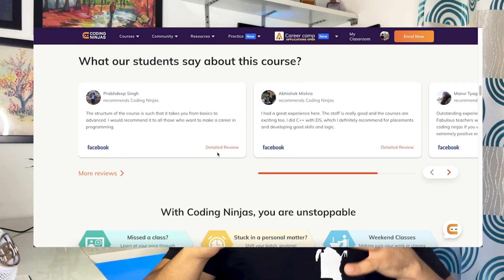My Honest IIT JEE Story | An Average Middle class guy | Motivation | Microsoft Software engineer!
This is my jee story. All the struggles and things I did in those 2 years. How it all started and where it all ended. Do check it out till the end!